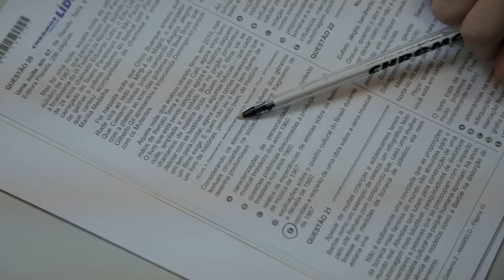Gabarito ENEM 2017 CHROMOS - Prova Amarela: Questão 20 | Português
Confira a correção da prova de Português do ENEM, respondida pela professora Fernanda Nader!